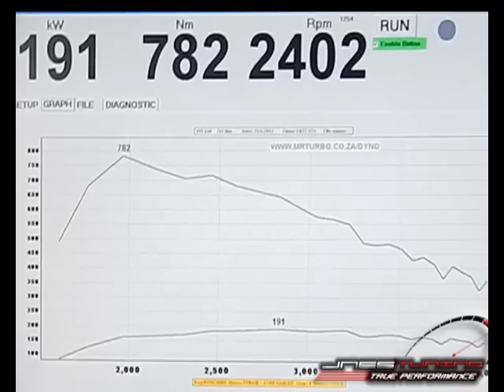JnesTuned Ford Ranger 3.2 - 191kw & 782nm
Ford Ranger 3.2 with JnesTuned Mild Software
Tuned Power: 191kw & 782nm ATF